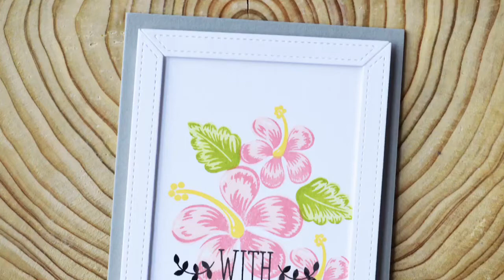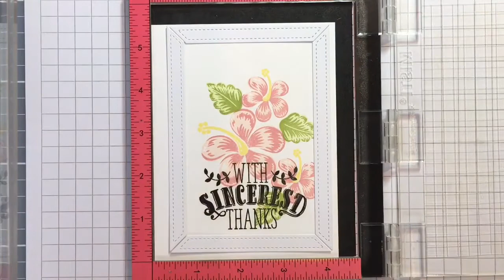Card Using Aloha Again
Super quick and easy card

Supplies used:
Aloha Again stamp set
Sincerest Thanks stamp set
Frame it Die Collection
VersaMagic Ink
MISTI